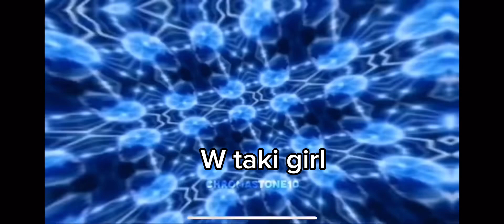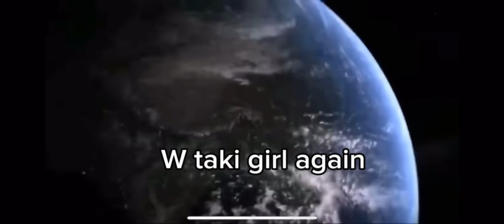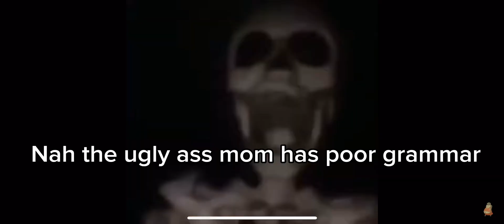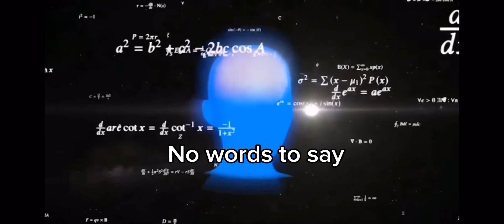Roasting 1 roblox story ( here, I have more bleach)